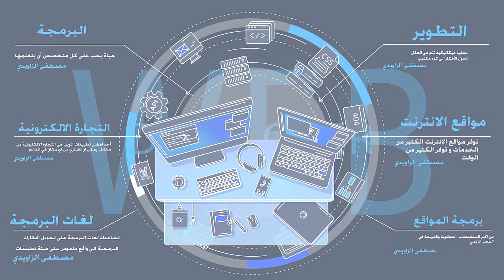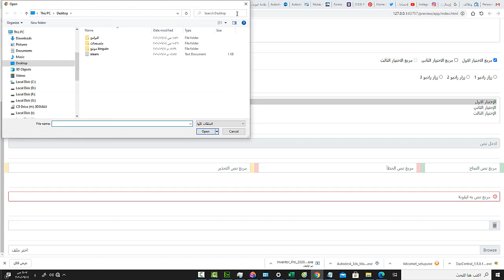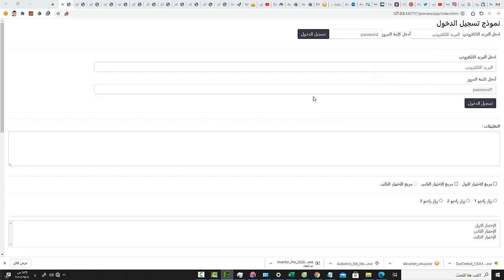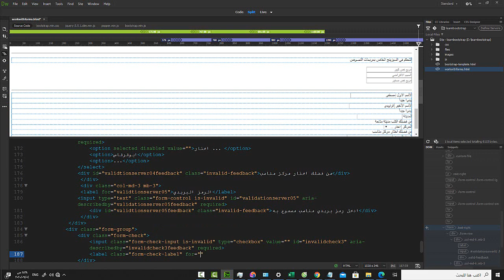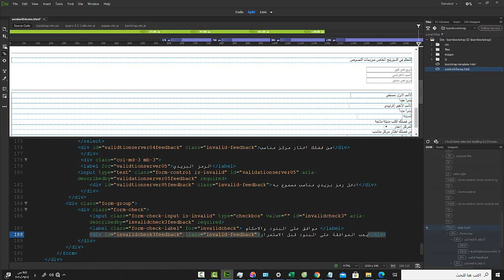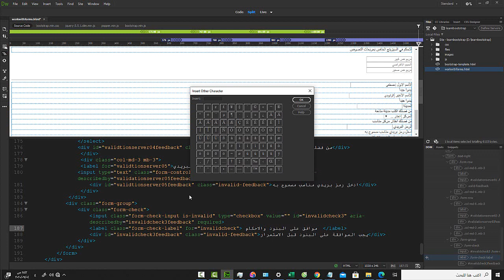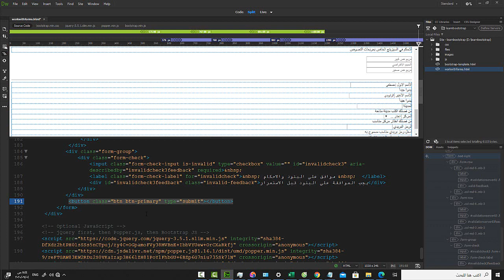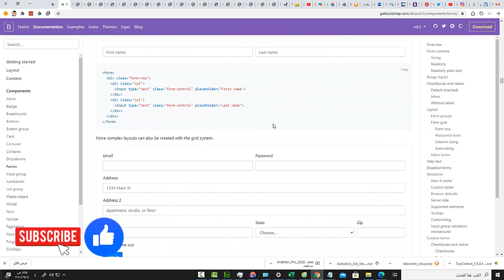bootstrap المحاضرة 14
في هذا الدرس سوف نتعرف على السيزينج الخاص بمربعات النصوص - وسناخذ تمرين كامل على النماذج